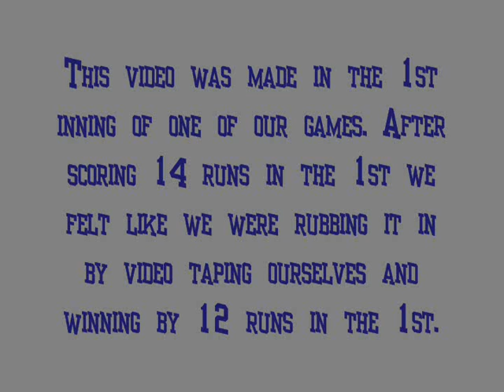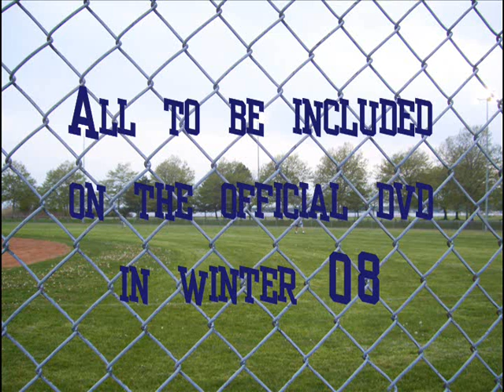The 2008 Dirtbags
Dirtbags 2008